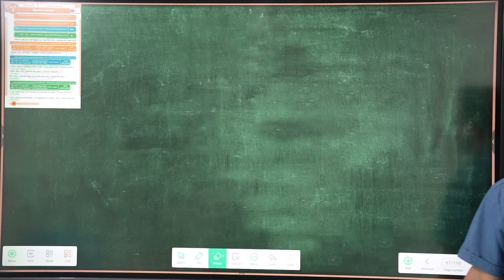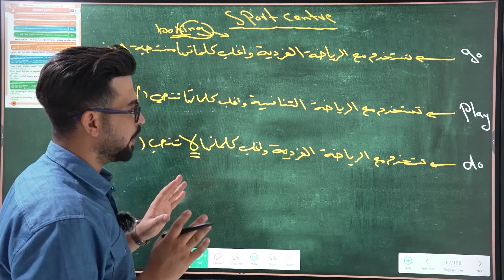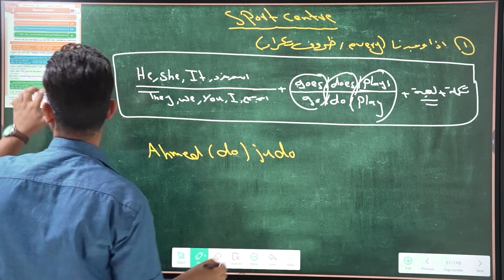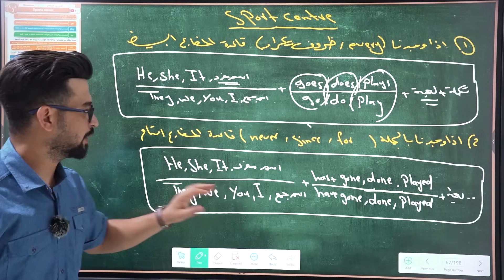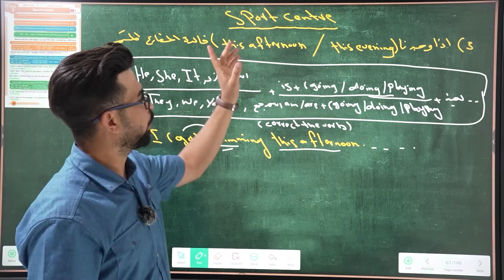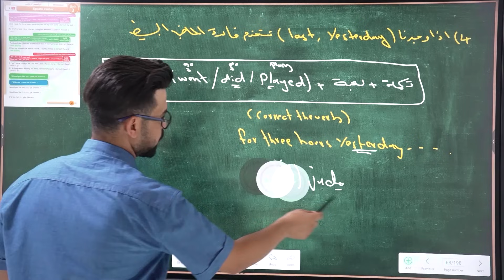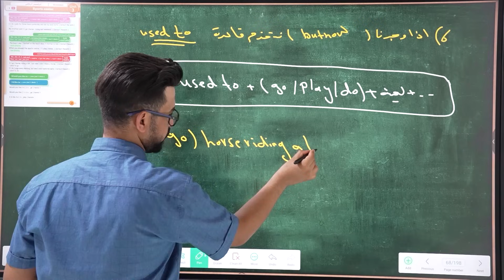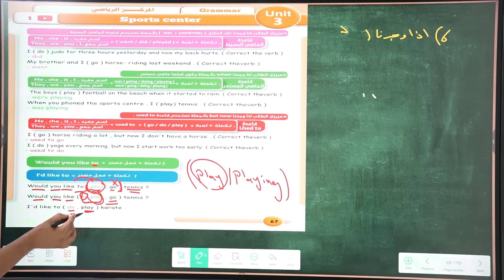انكليزي الثاني متوسط المنهج الجديد 2025/ مركز الرياضات do, go, play / المحاضرة 1/ اليونت الثالث